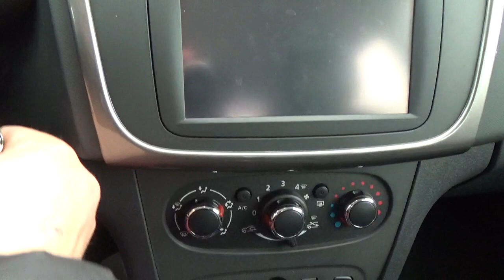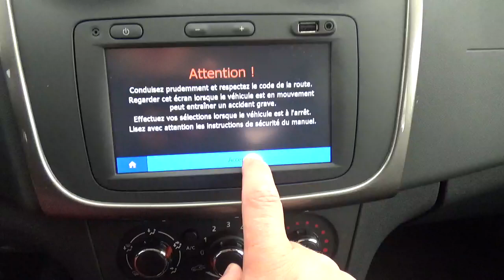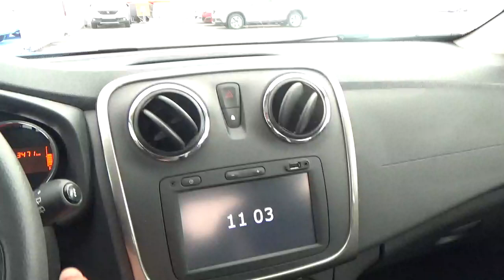DACIA Sandero 1.5 dCi 90ch eco² Stepway Prestige Euro6